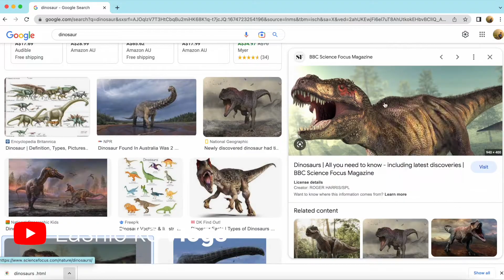"ဆရာ/မ တို့အတွက် Free Worksheets"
If you have another great website - write them in the comment section below!